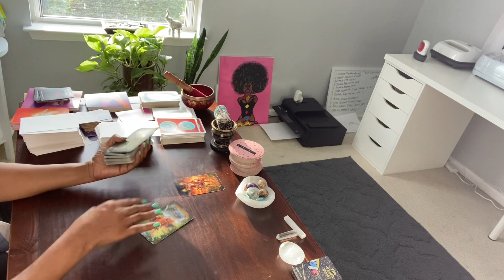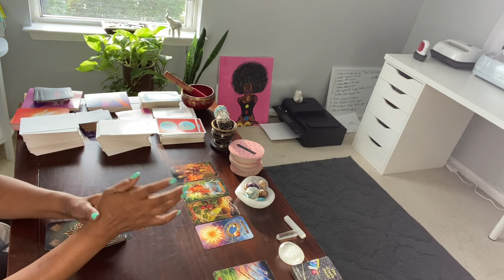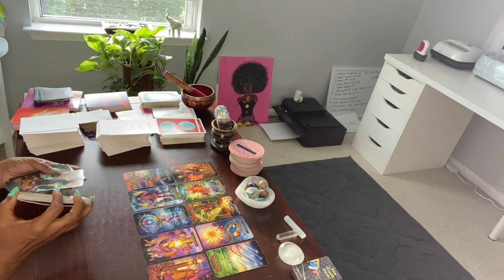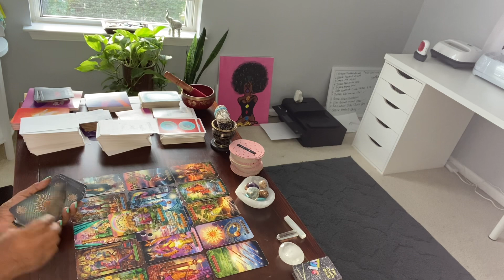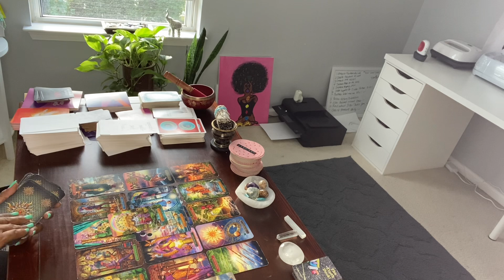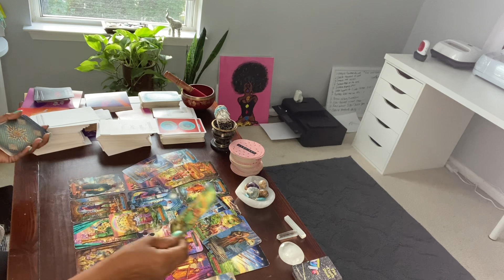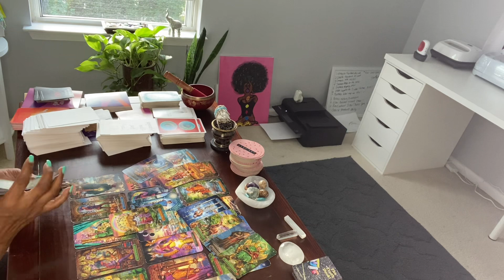PISCES ♓️ YOU’RE THE ONE THAT GOT AWAY. COMING BACK TO USE YOU. NOT LOVE YOU.